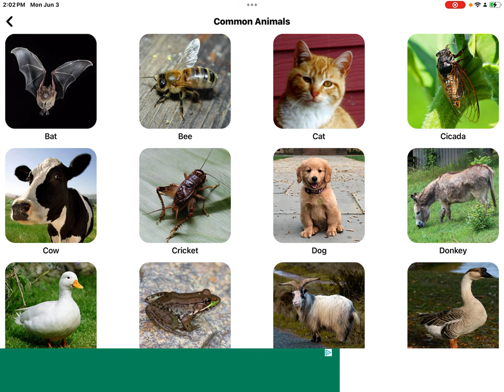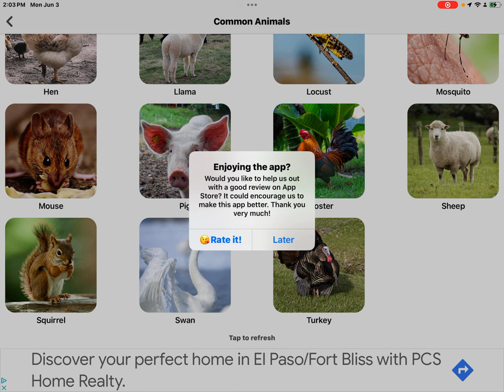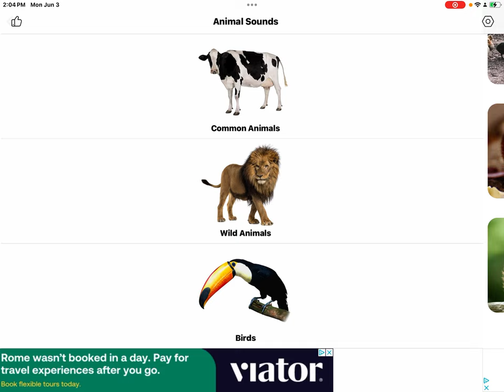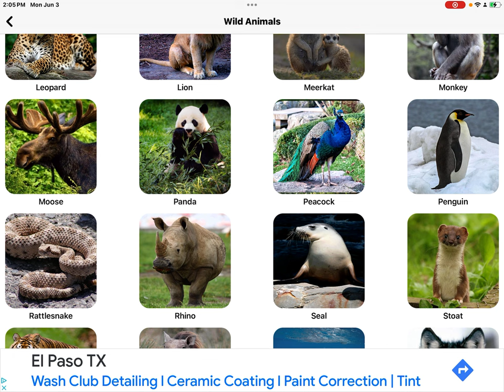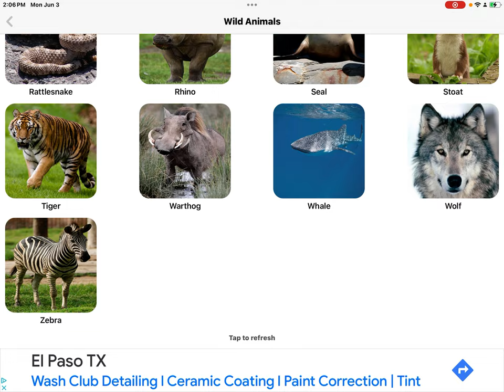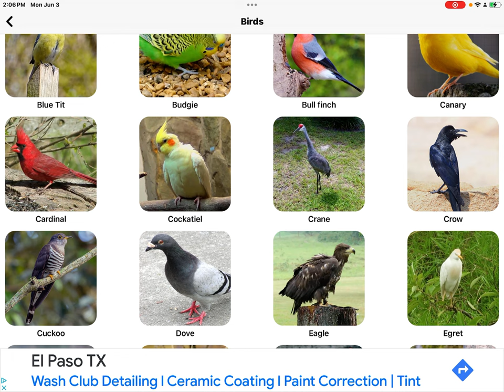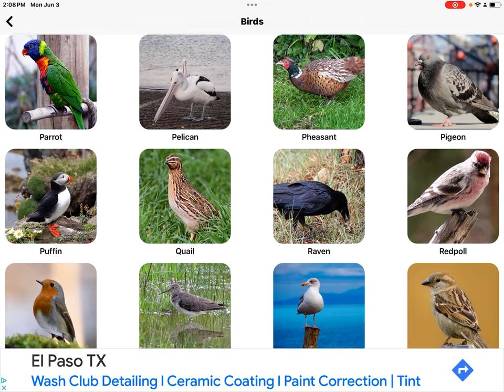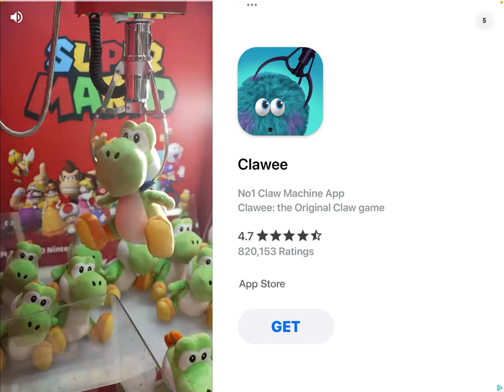THE WORLD OF ANIMAL SOUNDS